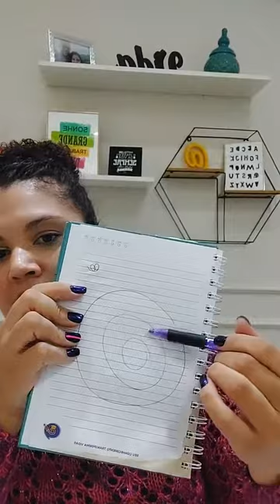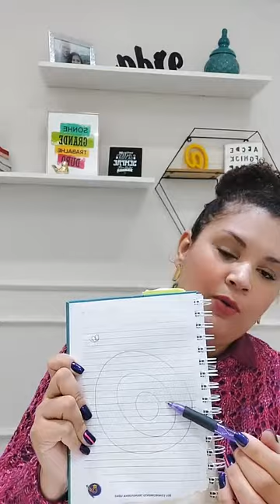A escolha mais importante para ter sucesso no mercado de cursos online.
Quer minha ajuda pessoal para estruturar, roteirizar e produzir os materiais do seu curso online, mentoria ou outros produtos digitais, minha equipe e eu estamos prontos para te ajudar a acelerar: